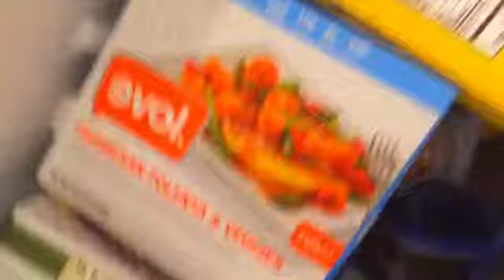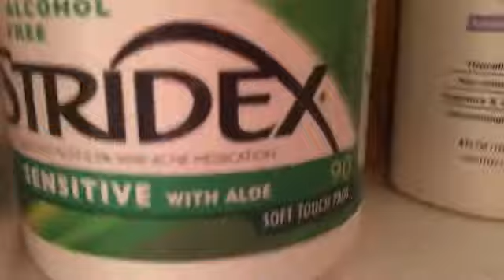Lps Summer Vlogs Episode 2: Morning Routine